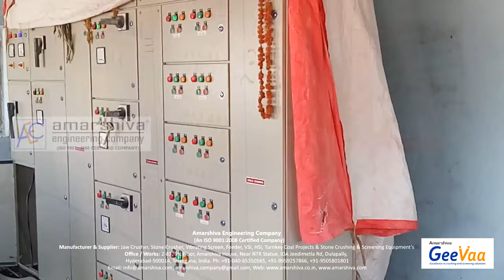GeeVaa Stone Crushing 100TPH Plant By Amarshiva Engineering Company, Hyderabad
] Amarshiva Engineering Company, Hyderabad, established in the year 2007, an ISO 9001:2008 certified company, is among the prominent manufacturers, suppliers, wholesalers and exporters of a wide range of high quality Crushing & Screening Equipments. The offered product range comprises of Crushing & Screening Equipments. These products offered by our company are manufactured from high quality stainless steel, which is obtained from well established vendors. Available with us at highly affordable market prices, these products are highly appreciated among our customers for their resistance to corrosion, sturdy construction, impeccable finish and hassle free installation. These products are also available in customer stated specifications.